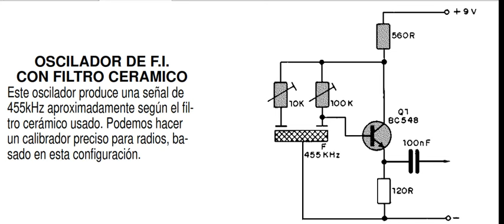Oscilador de FI con filtro cerámico circuitos prácticos para montar electrónica básica